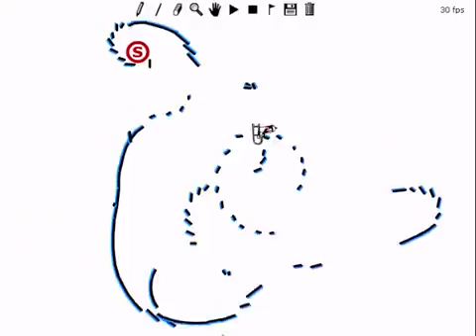.-. a battle track